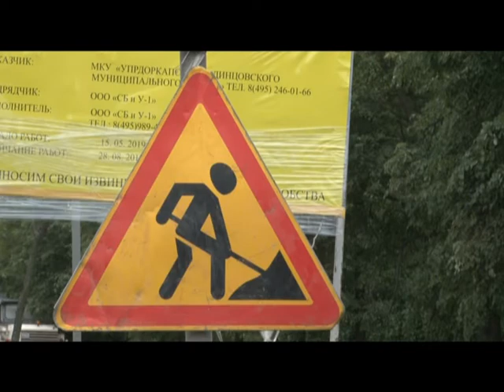Специальное интервью ремонт дорог Одинцовского городского округа